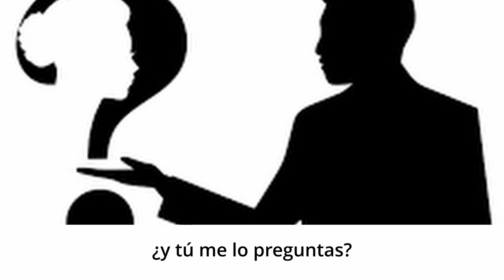Poesía en imágenes 1. Gustavo Adolfo Bécquer. AnimArte. Animación a la lectura en el ámbito rural